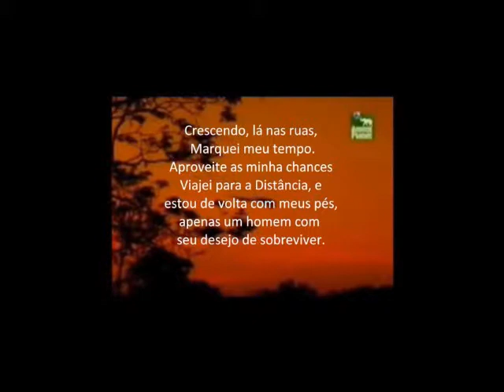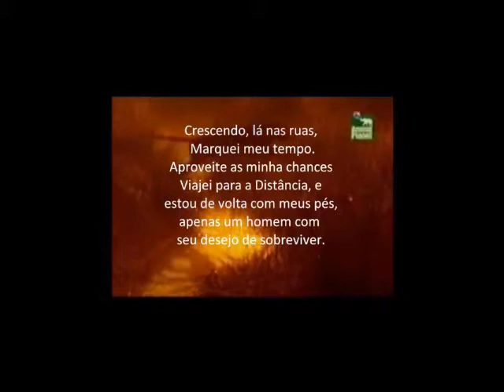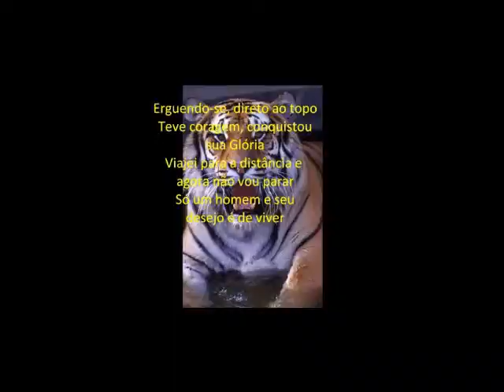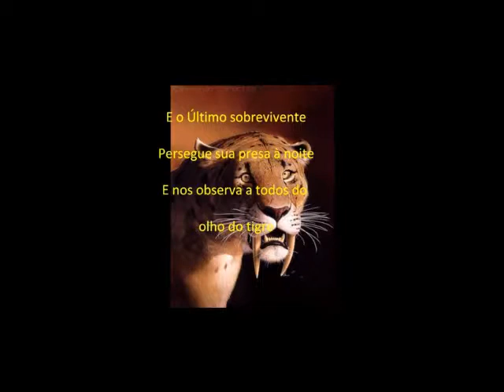eye of the tiger tradução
olha do tigre musica de força,determinação,sobrevivência, lutar, vida...